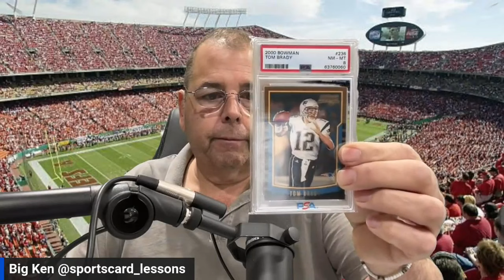Whatnot Hangover & Shriner's show recap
This episode I talk about the morning after a deep whatnot run. I also recap the Greater Boston Sports Collector Club Card show at Shriners Auditorium
in Wilmington MA
S5E33